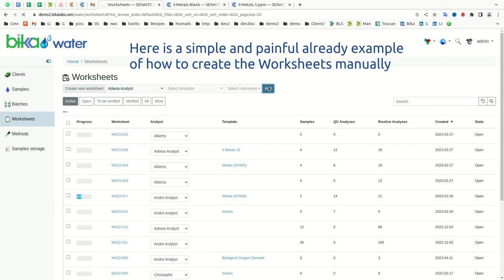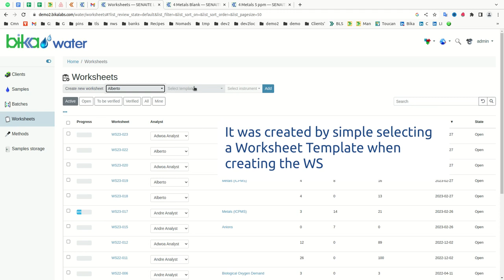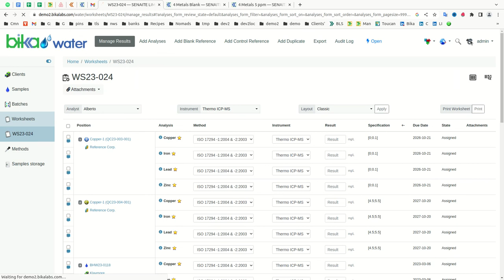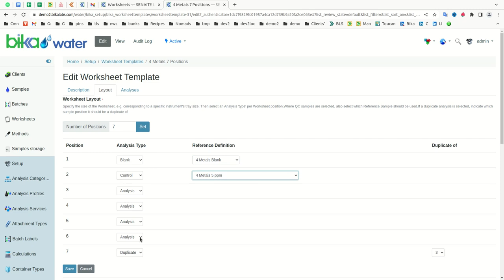Creating and using Worksheet Templates to automate worksheet creation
Creating recurring Worksheets including QC samples can be automated using Worksheet Templates

Here is a simplified example of such a Worksheet

Control and Blank Samples

Routine Samples

Duplicates

This worksheet can be manually built up using the Add tabs on the top of the page

An easier way is to configure a worksheet Template that defines worksheets of this type

Navigate to Worksheet Templates in the LIMS setup

Click [+Add] - a new template opens

Give it a meaningful title

Restrict it to Analyses done by specific method and instrument

Click on the layout tab, enter the number positions - click save to refresh the page

In the positions where the QC samples belong - select Control, Blank or Duplicate

Capture which QC specifications - Reference definitions in Bika - to apply and which sample to duplicate

On the Analysis tab, select which tests to be included. Only Analyses available for the method and instrument defined earlier will be available for selection

Save the template

To create a Worksheet using the template, make sure there are enough of the necessary Analyses available on Samples in Received state

Navigate to Worksheets and select an Analyst for the worksheet, then the Template. Press [+add]

The LIMS will now go through all the Analyses fitting the template, that are in Received and  Unassigned state and add them to the new worksheet, oldest Analyses first, on the first in first out principle

It’ll then find available Reference Samples corresponding with the Reference Definition specified for the control positions on the worksheet

Blank

Control

Duplicate

Once the Worksheet has been built, the user may still add further routine as well as control analyses to the worksheet

The worksheet then proceeds with normal workflow, e.g. exporting it to and instrument, capturing results and verifying hem in context of the QC results on it